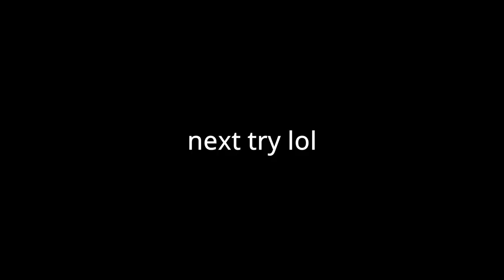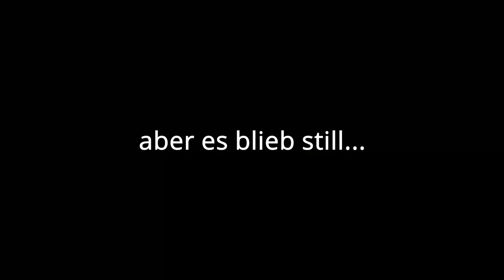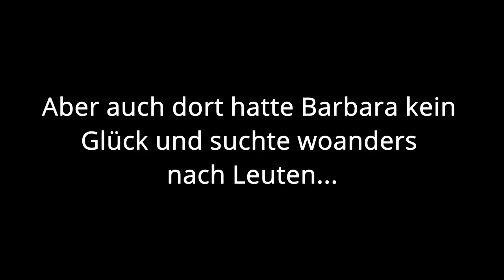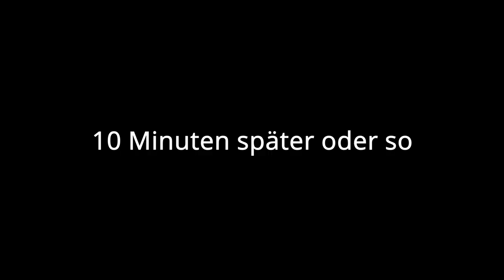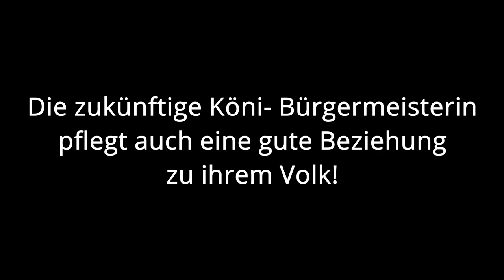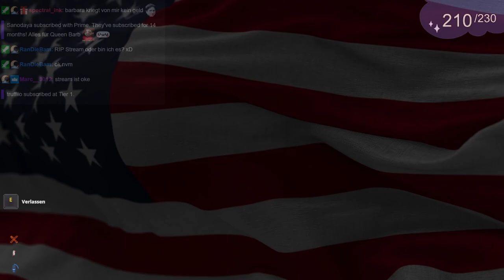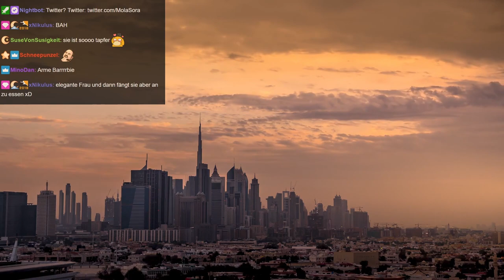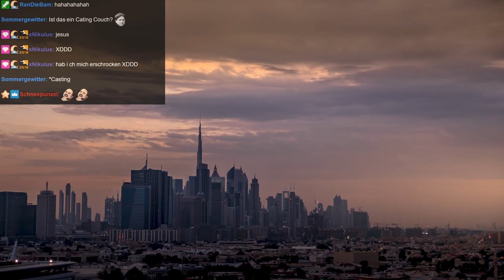Barbara Bahm For Bürgermeisterin! [soramola]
WÄHLT BARBARA BAHM!

[LuckyV.de / GTA Roleplay]

An diesem schönen Tag wollte Barbara nur für Lami eine neue Freundin finden, stattdessen fand sie aber nur Einsamkeit und die Treue ihrer zuverlässigen Twitch-Chatt- Twitch-Wähler. Bald schon wird die Bundesrepublik Los Santos unter Barbara Bahm, der ersten Königin florieren und gedeihen!

(Sora hat Solo RP gemacht und es wurde hin und wieder etwas wild)

Content: Zusammenschnitt / geschnitten (mit Musik/Effekten)
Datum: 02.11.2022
Streamerin: soramola
Server: LuckyV

Erste Reden - 0:00
Einsamkeit & Chaos - 8:43
Nähe zum Volk - 16:16
Der krönende Abschluss! - 23:45

-- Spieler --

Barbara Bahm - Sora aka. Soramola

(am Telefon)
Ariane Barnes - Pan aka. Pandorya

(am Telefon)
Jonathan Harrelsson (oder wie mans schreibt) - Sturmwally

random Typ vom Masquerade - kA (sag halt wer du bist)

-- Musik --

Inspirational Mucke: kA, hat Sora eingespielt

Star-Spangled Banner.. ist die amerikanische Nationalhymne. Muss ich da ernsthaft Credits geben? Na gut. Francis Scott Key. Der wars. Damals. 1814.